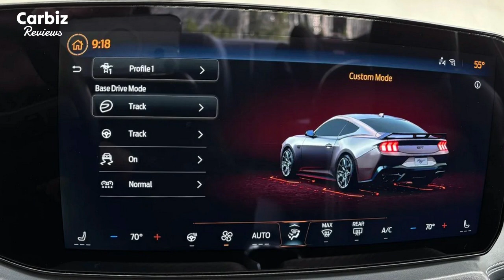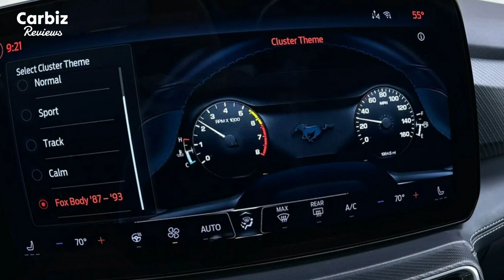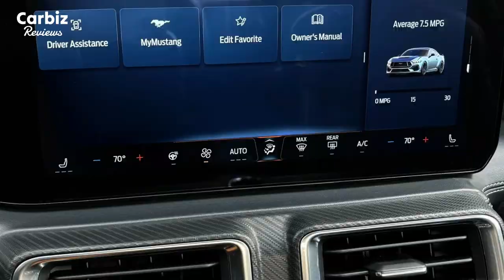What's New in the 2025 Ford Mustang? │ Watch Now!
The 2025 Ford Mustang introduces a sleek and modern design, with updated exterior features and a revamped interior. The latest model also boasts advanced technology and safety features, including a new infotainment system and driver-assist technologies. Under the hood, the 2025 Mustang offers improved performance and fuel efficiency, making it an exciting option for car enthusiasts. With its combination of style, technology, and power, the 2025 Ford Mustang is sure to turn heads on the road.